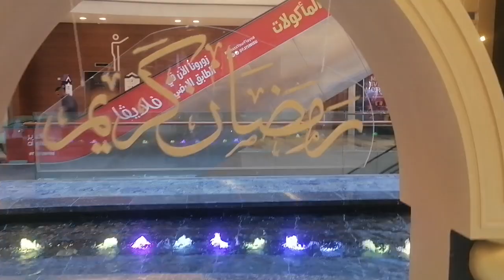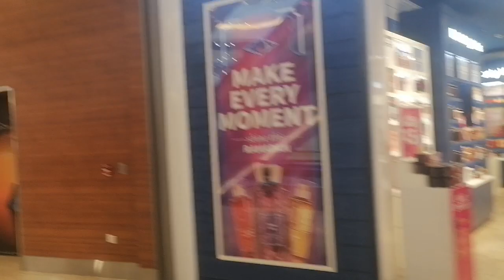al ghurair center dubai carrefour🇦🇪|| dubai deira city centre || শপিং মল দুবাই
burj khalifa carrefour dubai supermarket dubai shopping Carrefour dubai deira city centre things to do in dubai why i moved to dubai dubai tourism dubai before and nowDubai
burj khalifadubai supermarketdubai shopping
dubai tourism
al ghurair centre dubai united arab emirates al ghurair mall dubai walking tour 4k dubai mall tour dubai mall fashion avenue UAE dubai mall ice rink Dubai carrefour supermarket carrefour dubai